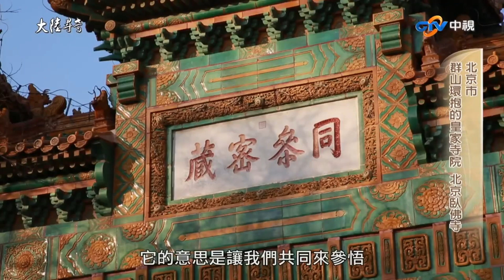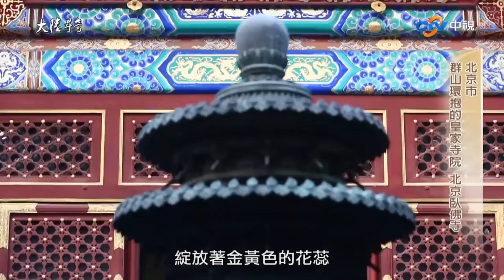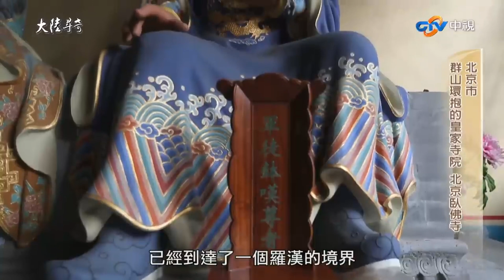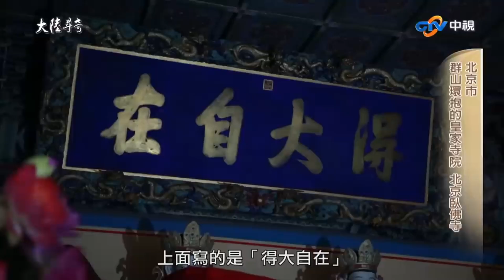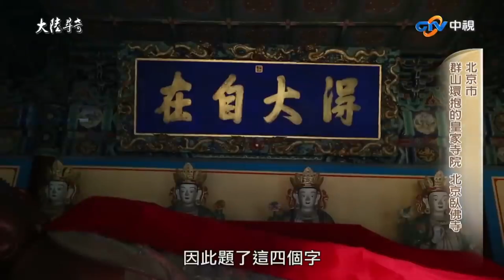北京神秘四面環山臥佛寺 驚見世界最大5尺銅鑄沉睡佛陀【@ctvchinatv EP1940】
北京神秘四面環山臥佛寺 驚見世界最大5尺銅鑄沉睡佛陀【大陸尋奇EP1940】

臥佛寺的歷史，可以追溯到唐代的貞觀年間，原名叫做"兜率寺"，有著「妙足、知足」的意涵，清代雍正皇帝重修之後，賜名為"十方普覺寺"。
在臥佛寺的庭院當中，有一座半圓形的月池，也被稱之為"放生池"，裡頭有色彩鮮艷的錦鯉。這兒的院落佈局，座北朝南、建築規整，當中有四進殿院，初冬時節的蠟梅樹，綻放著金黃色的花蕾，淡淡的幽香，吸引著眾多香客跟遊客前來。